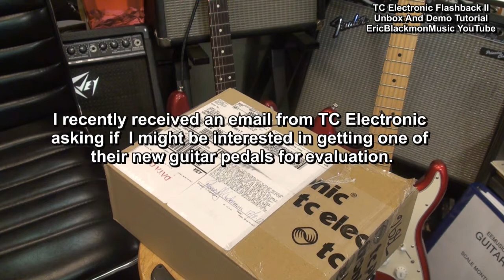TC Electronic Flashback II Unbox & Demo Tutorial EEMusicLIVE EricBlackmonMusic